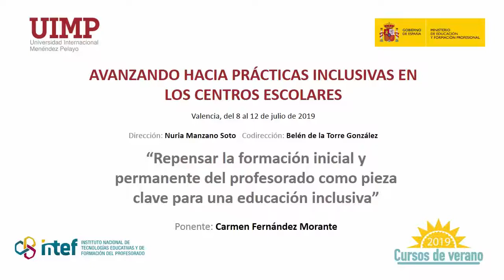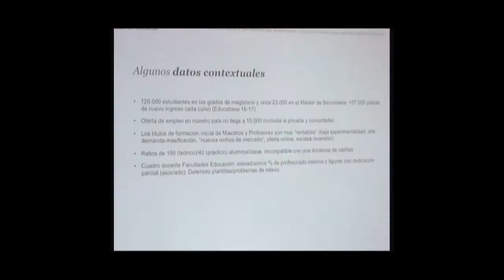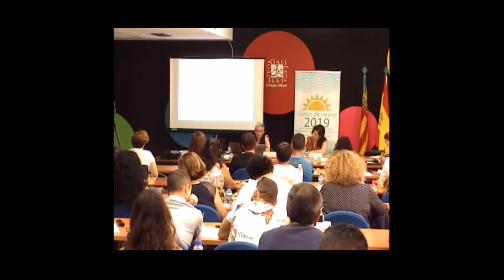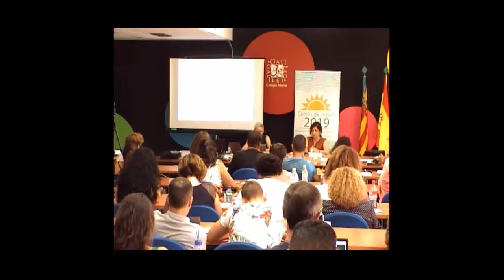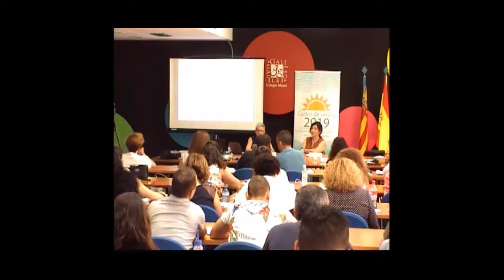6 Repensar la formación inicial y permanente del profesorado como pieza clave para la inclusión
Ponente: Carmen Fernández Morante